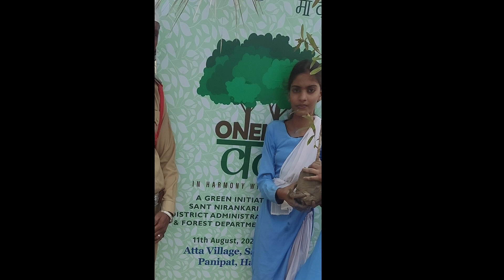निरंकारी सेवा वृक्षारोपण🌳🌳nirankarisimran nirankari nirankarisamagam@Riya rocky vlo